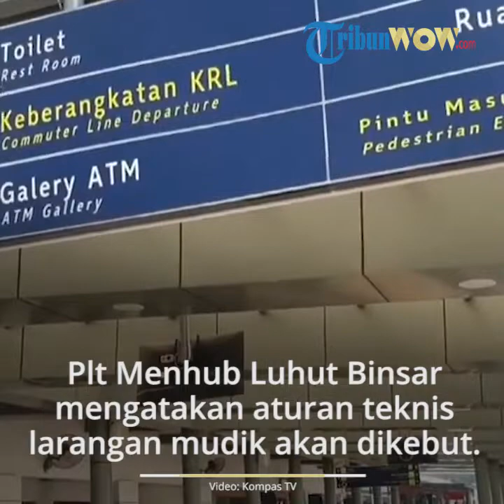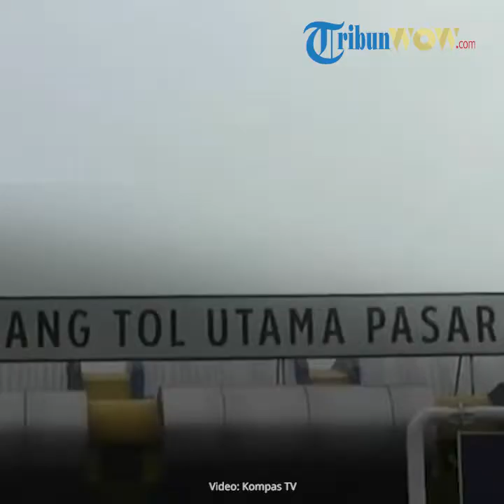Mudik Resmi Dilarang, Ini Sanksi Terberat dan Teringan yang akan Diberikan Bagi Pelanggar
TRIBUN-VIDEO.COM - Pemerintah telah resmi melarang masyarakat untuk tak melakukan mudik pada lebaran mendatang.

Hal ini disampaikan langsung oleh Presiden Joko Widodo (Jokowi) dalam rapat terbatas pada Selasa (21/4/2020).

Menanggapi hal tersebut, pihak Kementerian Perhubungan (Kemenhub) menyiapkan sejumlah langkah untuk mendukung larangan mudik.

Dilansir oleh Kompas.com, Direktur Jenderal Perhubungan Darat Kementerian Perhubungan Budi Setiyadi mengatakan akan ada pembatasan di sektor transportasi.

Bukan hanya itu, pihak Kemenhub juga akan memberikan sanksi bagi masyarakat yang melanggar.

Budi menyebut sanksi bagi warga yang tetap nekat mudik bisa mengacu ke Undang-undang Nomor 6 Tahun 2018 tentang Kekarantinaan Kesehatan.

Sanksi paling ringan adalah pengembalian kendaraan agar tak dapat melanjutkan perjalanan mudik.

"Bisa diambil dari sana. Jadi sanksi yang paling ringan yaitu dengan dikembalikannya saja kendaraan tersebut untuk tidak melanjutkan perjalanan mudik," ujarnya dalam keterangan resmi.

Sementara untuk sanksi paling berat yaitu kurungan penjara paling lama satu tahun dan atau denda maksimal Rp 100 juta.

Hal ini mengacu kepada Pasal 93 UU Nomor 6 Tahun 2018.

Namun pemerintah akan lebih dulu membuat aturan teknis terkait larangan mudik ini.

Sementara itu, Pelaksana Tugas Menteri Perhubungan Luhut Binsar Pandjaitan mengatakan aturan teknis larangan mudik akan dikebut sehingga bisa segera selesai dan berlaku secepatnya.

Luhut menyatakan aturan larangan mudik mulai berlaku efektif pada Jumat, 24 April 2020.

Sementara itu, untuk penegakan sanksi efektif dilaksanakan pada 7 Mei 2020.

"Larangan mudik efektif terhitung Jumat, 24 April 2020 dan untuk sanksinya efektif 7 Mei 2020," kata dia.

Artikel ini telah tayang di Kompas.com dengan judul "Nekat Mudik, Ini Sanksi Paling Ringan hingga yang Terberat",